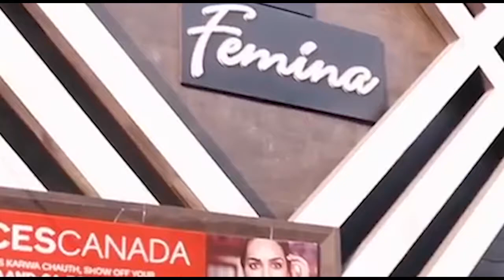अगले कार्यकाल में यूपी में राम राज तय -विधायक सत्यप्रकाश अग्रवाल ।।